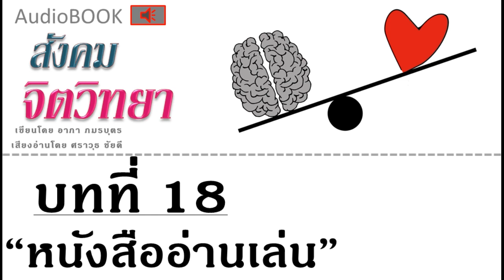หนังสือเสียง : สังคม จิตวิทยา # บทที่ 18 - หนังสืออ่านเล่น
เขียนโดย อาภา ภมรบุตร
บทที่ 18 -  หนังสืออ่านเล่น